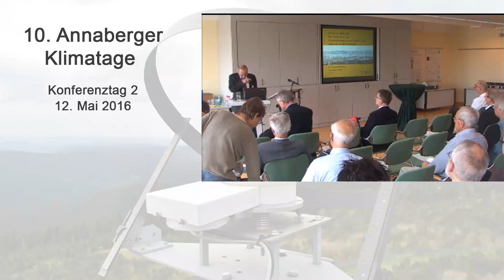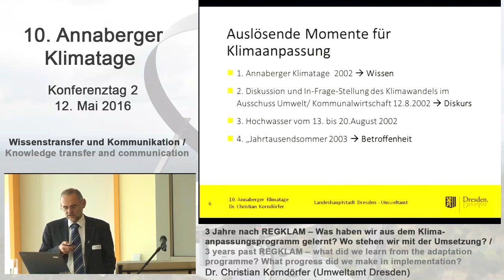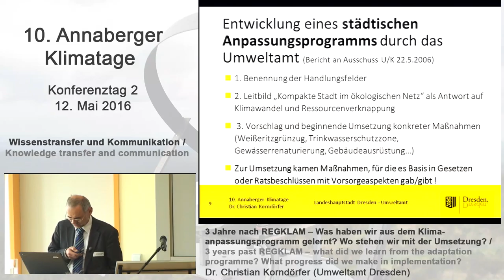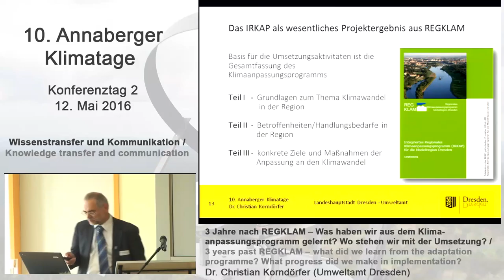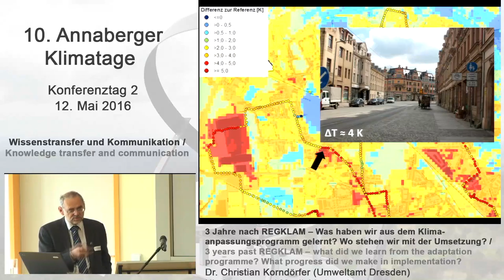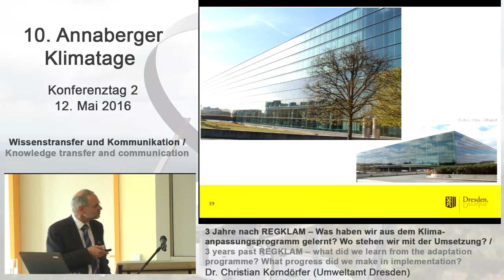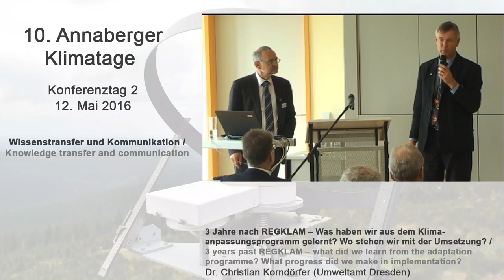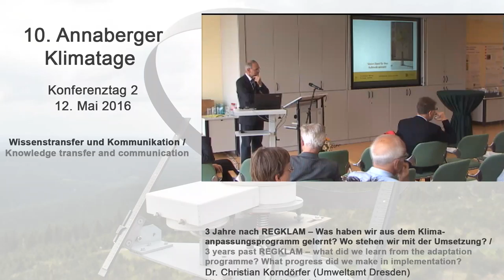Christian Korndörfer (Environment Agency Dresden) - 10th Annaberg Climate Days 2016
Speaker: Dr. Christian Korndörfer, Environment Agency Dresden

Topic: Three years past REGKLAM - what did we learn from the adaptation programme? What progress did we make in implementation?